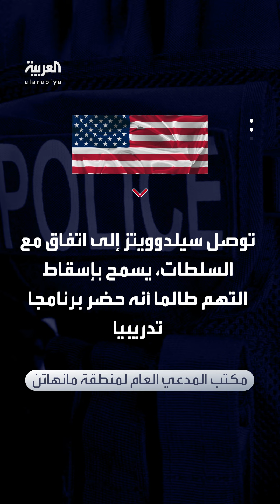بعد أن وصف عاملاً بـ "الإرهابي".. إخلاء سبيل مستشار سابق لأوباما دون كفالة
ضايق بائعاً مصرياً ووجه له اتهامات عنصرية.. المحكمة في نيويورك تخلي سبيل المستشار السابق لأوباما ستيوارت سيلدوويتز بعد أن وجدته "غير مذنب"
لمعرفة أحدث المستجدات.. عبر البث المباشر من هنا ⤵
وبإمكانكم متابعة العربية على منصات التواصل